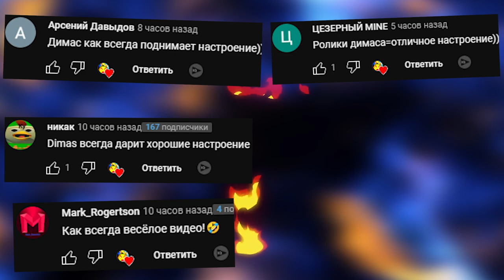ВЫЖИВАНИЕ В ПАДАЮЩЕМ ДОМЕ GMOD SANDBOX ► Garry's Mod